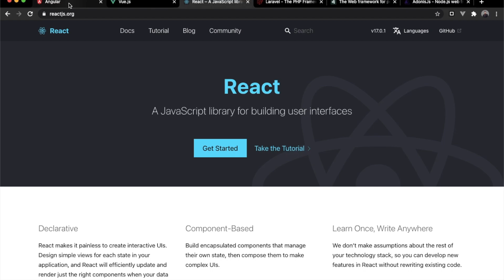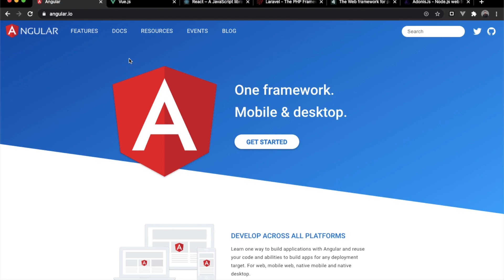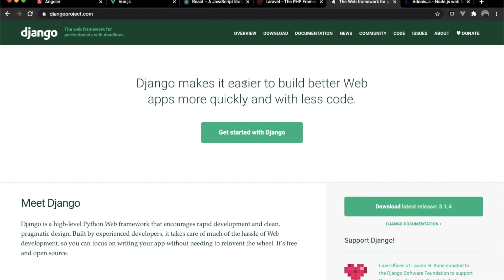[Hindi] Must be learn these technologies in 2021 as web developer.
If you want to get best job in 2021 then you should learn about Angular, VueJS, ReactJS as a UX/UI Developer. and You want to learn Laravel for PHP developer, Django for Python developer and AdonisJS for javascript developer. This technology should be learn in 2021 for better career.